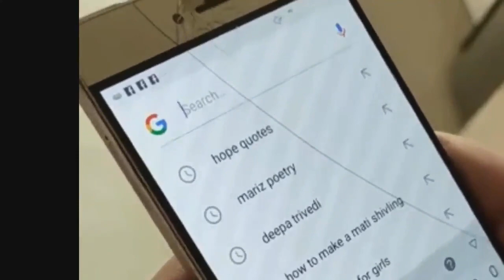Champaa ne chintoo ni Dhamaal🤣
Chintoo ni shradi ne mammy na nuskha 😄😃😁